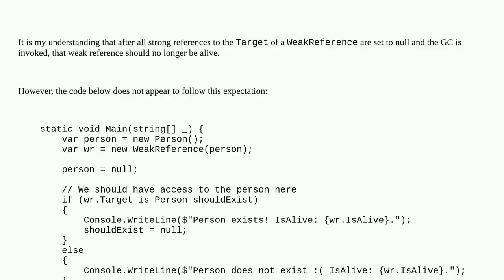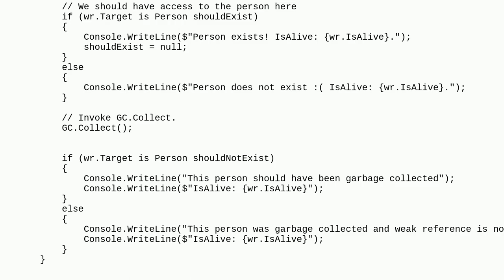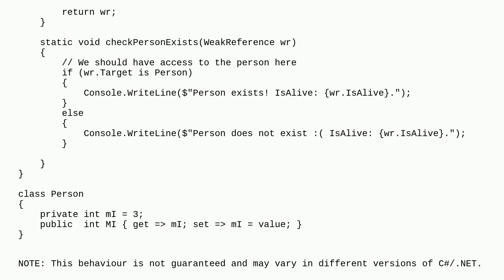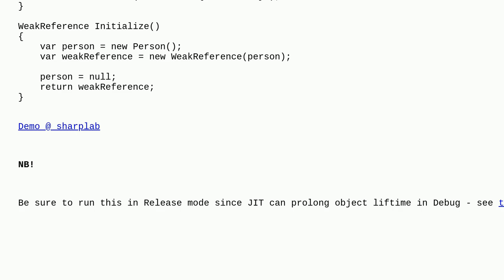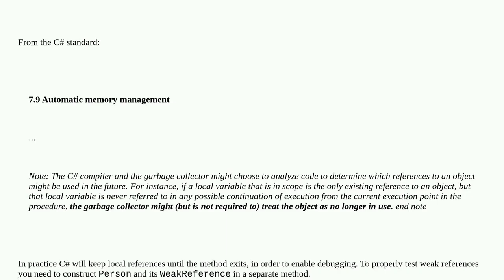WeakReference not Garbage Collected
A special thanks goes out to the community

  weak-references c# visual-studio